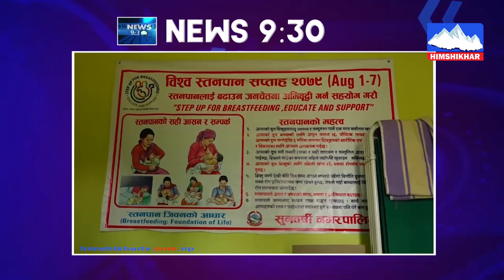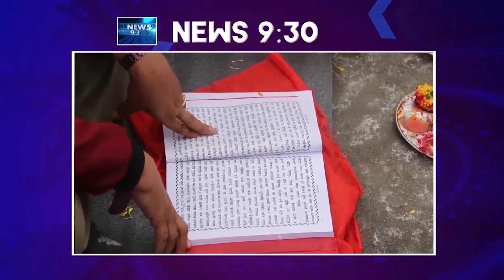दिनभरका समाचारहरुको सार News 9:30 2080-10-11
For more videos SUBSCRICE our Channel